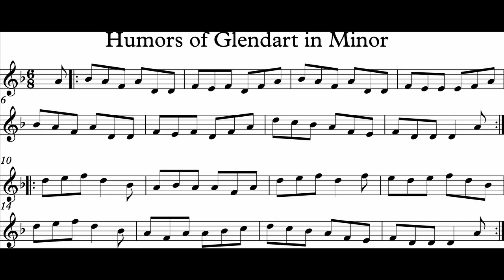Humors of Glendart in MINOR w/ORFF